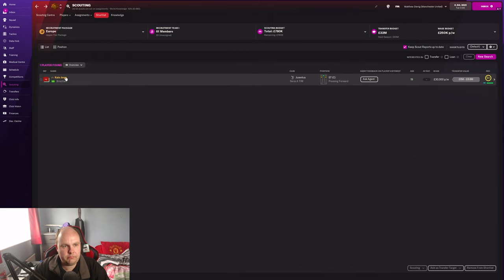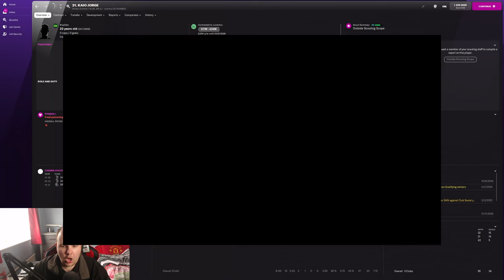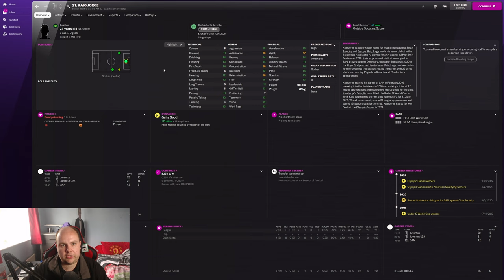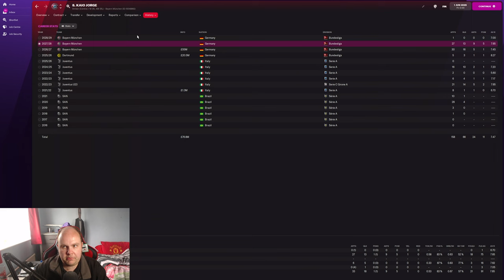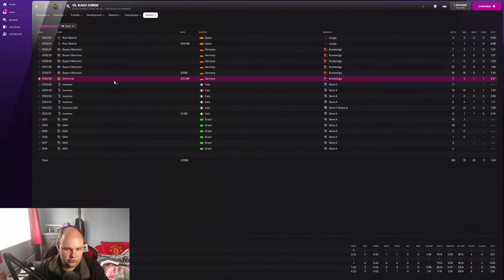FM22 Wonderkids - Stars Of Tomorrow - #33 - Kaio Jorge, (Striker) - Football Manager 2022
Welcome to my FM22 series Stars Of Tomorrow a series where we look at Wonderkids on FM 2022 today we look at Kaio Jorge, (Striker) and see how he turns out on Football Manager 2022

Series Schedule: shorturl.at/erBP0

My Equipment:

Microphone: Samson C01U Pro
Webcam: Logitech C920 HD Pro Webcam
Light: Elgato Keylight
Editing Software: Adobe Premiere Pro
PC Specs:

CPU: AMD Ryzen 7 3800X 8-Core Processor
GPU: GeForce GTX 3060 6GB
RAM: 16GB
SSD: Seagate BarraCuda 2TB